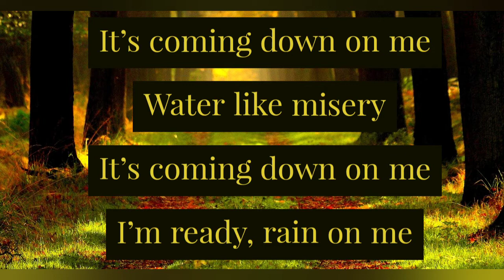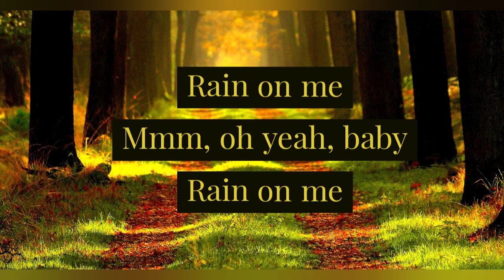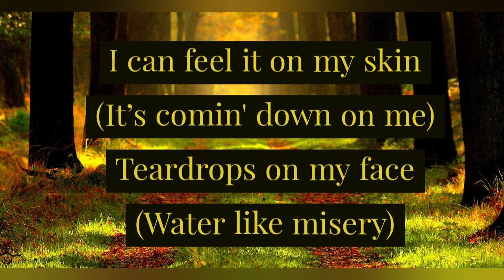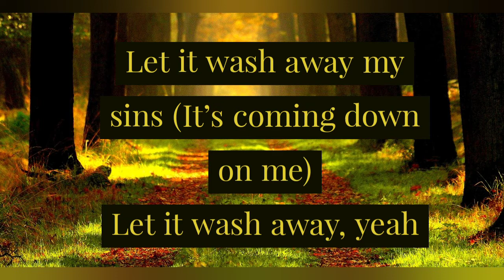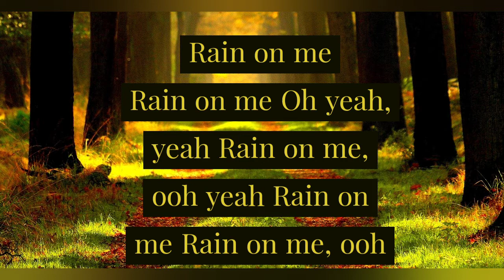Rain on Me Song By lady Gaga And Ariana Grande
New song
By lady gaga
Song by Ariana Grande